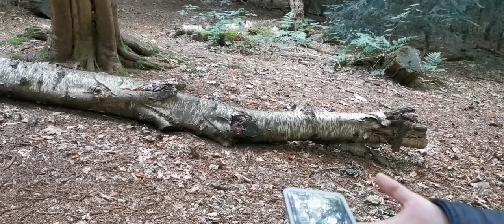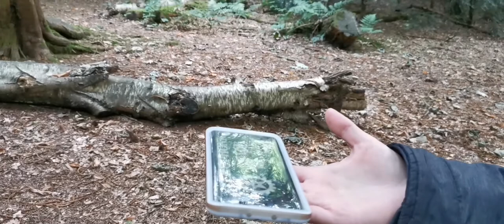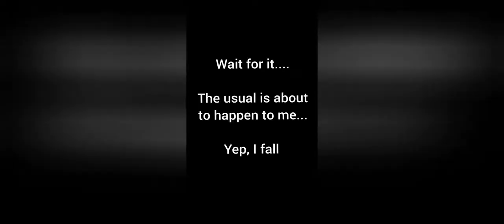Haunted Bestwood Lodge & Park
We decided to go to the lodge grounds and the tower in Bestwood Park. This place is known to be haunted and thought I know these wood well as grew up playing in them, I had never experienced anything paranormal before, until today. We didn't get much except for one area we did which we got great K2 intelligence responses. We did enjoy investigating. We hope one day to be abke to do inside the lodge over night but this is a huge cost which we don't currently have.

We hope you enjoy our adventure.